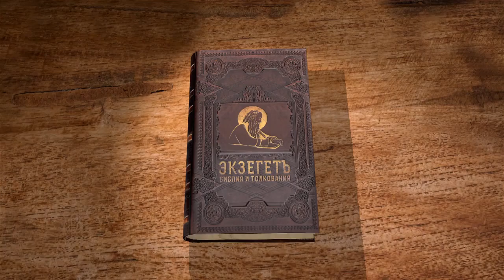Послание к Филиппийцам. Глава 2. Андрей Десницкий. Библейский портал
Апостол Павел продолжает увещевать Филиппийцев. Христос-наш пример. Господь ждет от нас усердия в делании добра.
Кроме письма, апостол надеется послать к своим адресатам и Тимофея - своего ученика.
Лектор использует свой перевод.

📜 Читать послание ап. Павла, к Филиппийцам Глава 2 (с толкованиями)